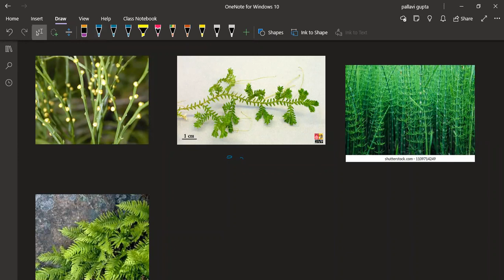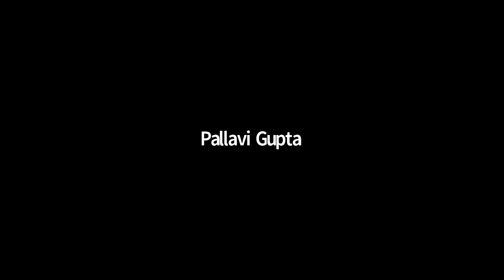Lecture 3 | Plant Kingdom | Pteridophytes | Class 11 NEET